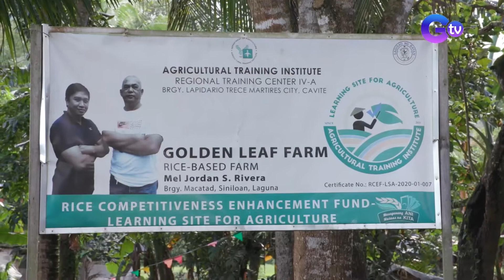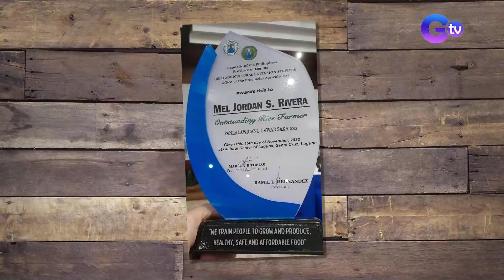An Indonesian twist on a crispy duck dish! | Farm To Table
Aired (December 4, 2022): Chef JR Royol shows us how to make fried duck with coconut breading and serves it with sambal, a traditional Indonesian side dish.